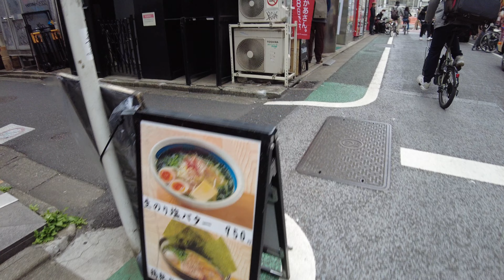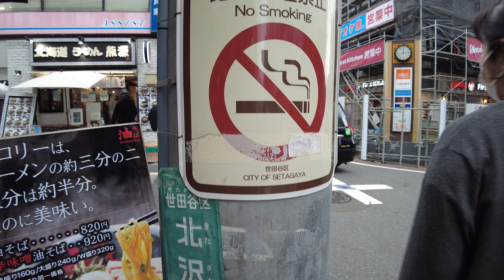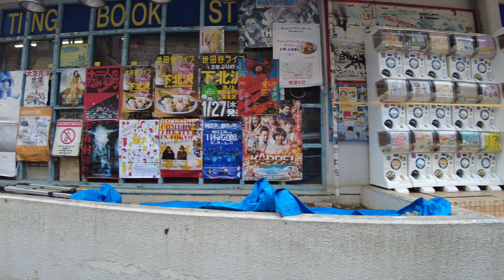【4K】Tokyo Walk, Fashion and Bar Paradise, Unique Streets of Shimokita / 下北沢を歩き倒す【Japan】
No-Talk Walking through the modern cultural streets of Shimokita (Shimokitazawa)

★4k/60 fps
★DJI Pocket 2 with Wide Ange Lens